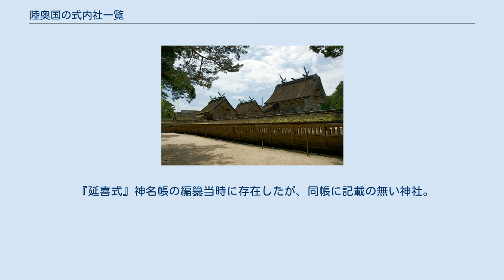陸奥国の式内社一覧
陸奥国の式内社一覧（むつのくにのしきないしゃいちらん）は、『延喜式』第9巻・第10巻「神名帳上下」（延喜式神名帳）に記載のある神社、いわゆる「式内社」およびその論社のうち、陸奥国に分類されている神社の一覧。
 2）格の「名神大」は名神大社を、「大」は式内大社（名神大社除く）を、「小」は式内小社を意味する。
 3）比定社が複数ある場合、最も有力なものを無冠で示し、他の論社には「（論）」を冠した。
 4）本来の式内社とは認めがたいものの、式内社を合祀したなどその後継を主張するもの、その他参考の神社には「（参）」を冠した。
 5）「集成」列は神社史料集成（國學院大學21世紀COEプログラム「神道・神社史料集成」）における神社項へのリンク先を記載。
 六国史に記載のある式外社。
 国史見在社以外の式外社。